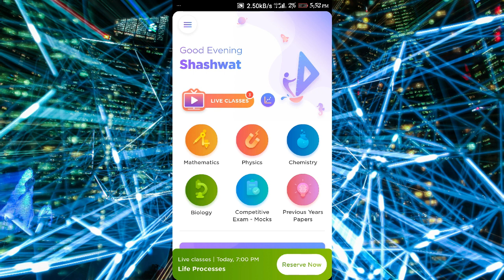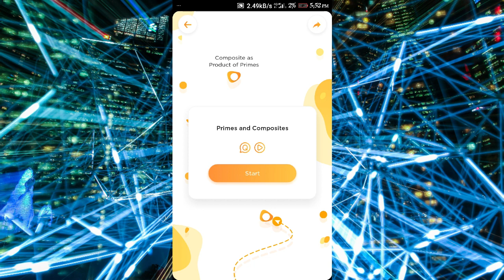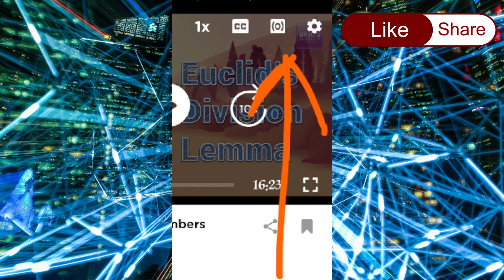Change Language Of Byju's Video | बायजूस विडियो देखो किसी भी भाषा मे | English To Any Language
Topic-

Hi guys,
Today in this video I am going to show you how you can change the language of Byju's videos. You can not only watch videos in English but in many other languages such as Hindi, Gujrati, Malayalam, Bengali, Kannada, etc. You don't need any kind of subscription for this feature, this feature is unlocked for everyone. Hope that in future many more languages will be added in the app. I can understand that many of you are not comfortable more in the English language. Many of you are more comfortable in your regional language or mother tongue or in Hindi. So I hope that this video seems to be helpful to you.
Please like this video, subscribe to my channel,  share this video with all your friends who didn't know about this feature and comment down below the topics in which you want me to make videos.
All the above things motivate me to create awesome content for you all.
Channel description

Hello guys, My Name Is Shashwat, And I Am The Owner Of This Channel.
This Channel Is All About Tech And Editing. I Used To Bring Up Content Which Can Be Helpful For You.

🔵 I hope this video seems to be helpful for you 😊

My Recommendation For New YouTubers

▶ Best Budget Tripod
▶ Best Budget Mic

Topics Covered

Change Language Of Byju's Video| बायजूस विडियो देखो किसी भी भाषा मे|English To Any Language| watch byjus video in hindi, change language of byjus app, change language of byjus tab, change language of byjus premium app,
बायजूस एप्प की भाषा बदले, byjus in hindi, byjus in gujrati, byjus in malayalam, byjus in bengali, byjus in kannada, byjus in any regional language, byjus in your mother tongue, without subscription